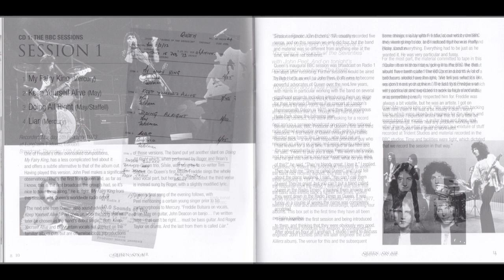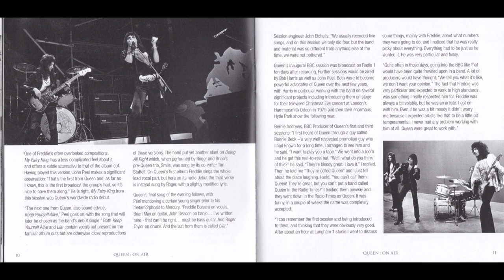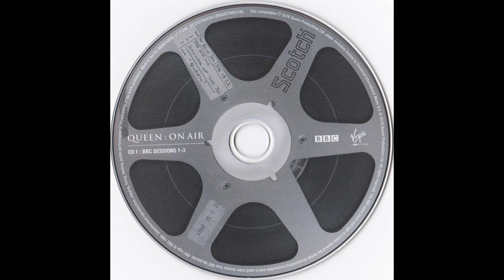Queen - My Fairy King (BBC Session 1 - February, 1973)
This audio is sourced from the deluxe edition of the 'On Air' boxset released in 2016. but was first released on the CD release 'Queen At The Beeb' in 1989 and was originally recorded on February 5th, 1973.

Queen's first BBC Radio session was recorded on February 5, 1973 at Langham 1 Studio in London. The session was produced by Bernie Andrews and engineered by John Etchells. BBC Radio 1 broadcast the session on John Peel's Sounds Of The 70s on February 15, 1974. This first BBC session was organized by Trident productions to promote the band a full five months before the release of their first album. All of the songs on BBC Session 1 started with the backing tracks that were in progress for the album. New lead vocals were overdubbed onto these backing tracks along with some guitar here and there. So, the final broadcasted product was a mixture of Trident Studios and Langham 1 recordings. Freddie's vocal performance is unique enough to differentiate this version from the final album release.

Produced by: Queen, Roy Thomas Baker, and John Anthony
Musicians:
Freddie Mercury - vocals, piano
Brian May - acoustic & electric guitars
John Deacon - bass guitar
Roger Taylor - drums, screams, backing vocals

Lyrics:

(Ahhhhh)
(Ahhhhh)

In the land where horses born with eagle wings
And honey bees have lost their stings
They're singing forever, ooh yeah
Lions den with fallow dear
And rivers made from wines so clear
Flow on and on and on forever
Dragons fly like sparrows through the air
And baby lambs where Samson dares
To go on, on, on, on

My fairy king (he rules the air)
And can see the things that are not there for you and me to see (he rules the air and turns the tides, oooh yeah)
My fairy king (he guides the winds)
He can only do right and nothing wrong

Ahhhhh
Then came man to savage in the night
To run like thieves and to kill like knives
To take away the power from the magic hand
To bring about the ruin to the promised land

Ahhh, ah, ahh-ahhhh
Ahh-ahhhh

They turn milk into sour
Like the blue of the blood of my veins
(Why can't you see it)
Fire burning in hell
With the cry of a screaming pain
(Son of heaven set me free and let me go)
Sea turns dry no salt from sand
Seasons fly no helping hand
Teeth don't shine like pearls for poor man's eyes
No more

Someone, someone
Has drained the colour from my wings
Broken my fairy circle ring
And shamed the king in all his pride
Changed the winds and wronged the tides
Mother Mercury, look what they've done to me, yeah
I cannot run
I cannot hide

John Peel: "And that's the first from Queen, and as, as far as I know this is the first broadcast the group's had, so it's nice to have them along, and that was called 'My Fairy King'".